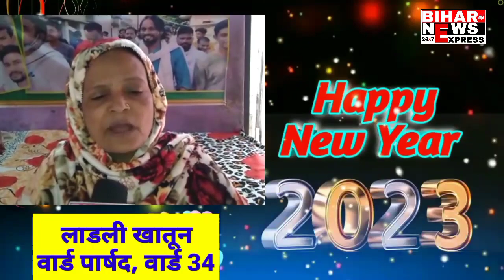Siwan वार्ड 34 की पार्षद लाडली खातून ने नए वर्ष पर दी जनता को बधाई__